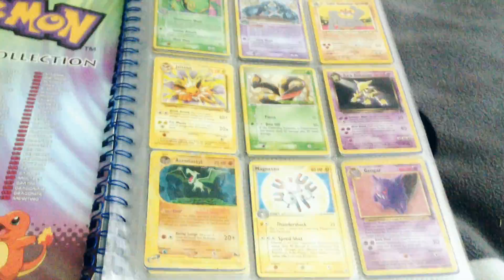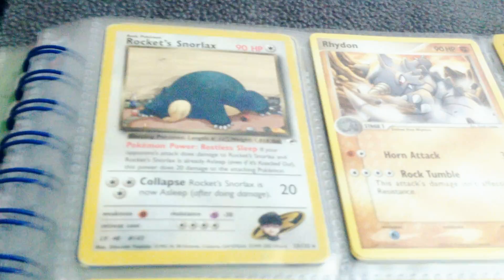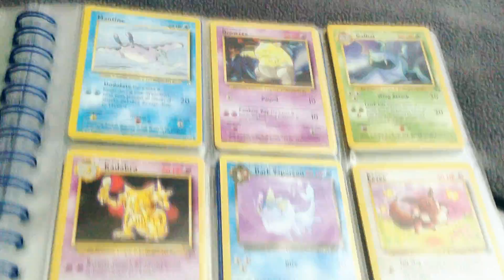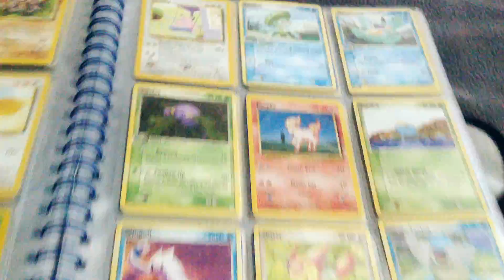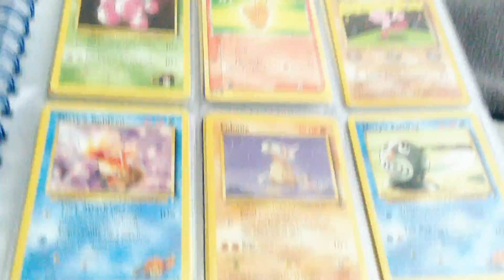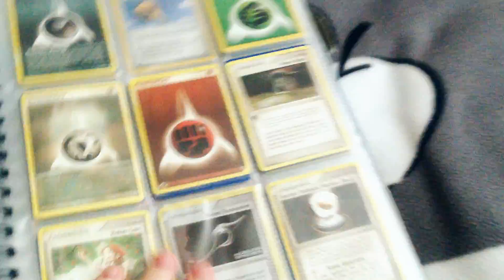MIN POKÈMON SAMLING!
sniffer94 swedish spel Pokémon forever! :'D Gillar ni Pokemon lika mycket som jag? GILLA i så fall! Sorry för kvalitén... men min mobil är den bästa kameran jag har. xD

Song 1: Matduke - Trainer Battle

Song 2: Feint - Atlas

▼Steam ID▼: bibisimon & master_sim

▼Skype▼: bibisimon94

▼Xbox Live▼: Schteckarn

▼PSN▼: Sniffer94

▼▼▼DOWNLOAD LINKS (SPEL)▼▼▼